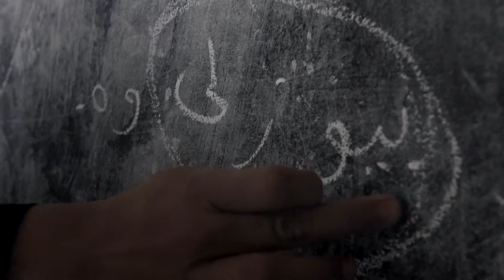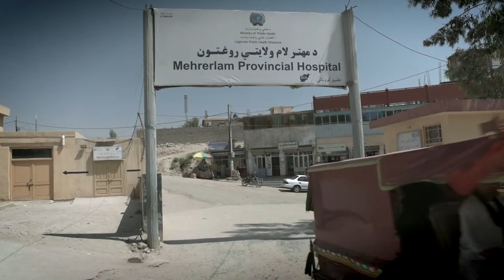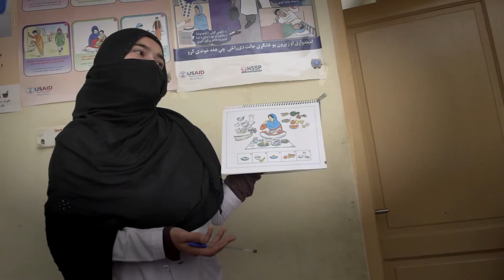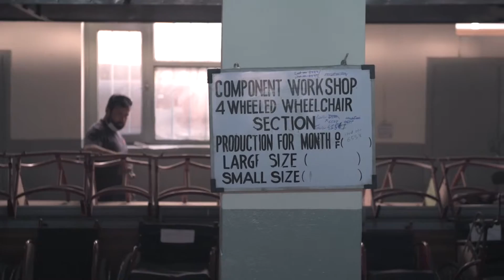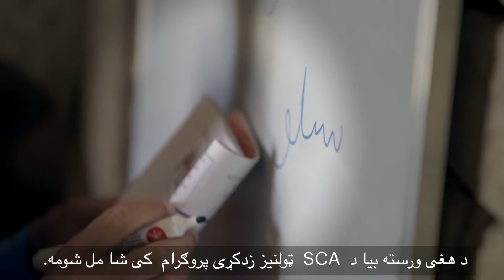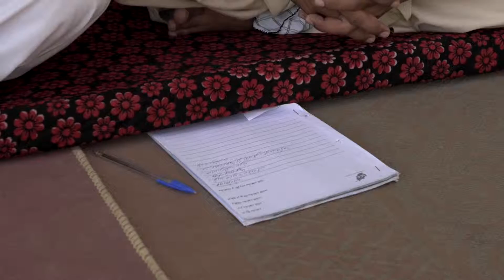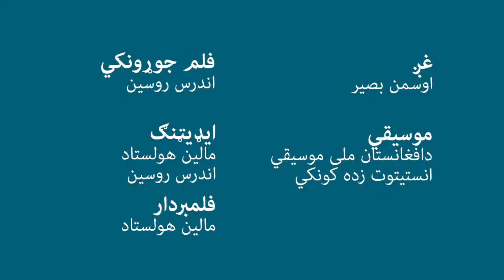د افغانستان لپاره د سویډن کمیټه / زمونږ دکارونو ساحه